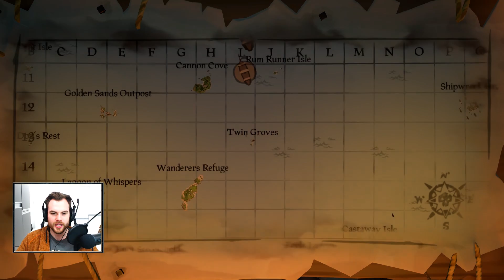СКАМАЗНИ СКЕЛЕТИ СРЕЩУ ЧОБАНСКИ ПИРАТИ! - Sea Of Thieves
► Последвайте ме за най-новото около мен:
► Последвайте Спронок за всичко около него и Спор:
► Представляван от Пакта:
⦁ За бизнес предложения и колаборации: